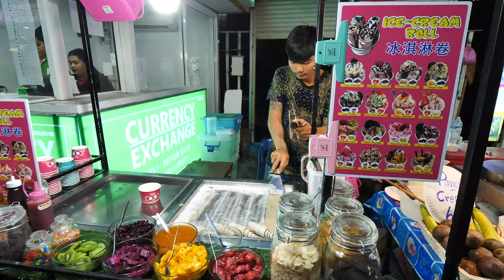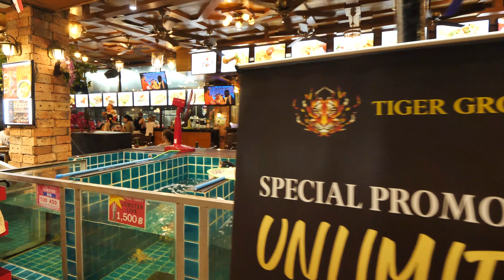Walking Phuket Patong O TOP Plaza Night market and Baan Zaan bazzar - 4K 60FPS HDR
Recommended Videos